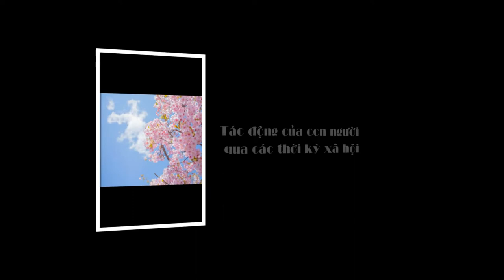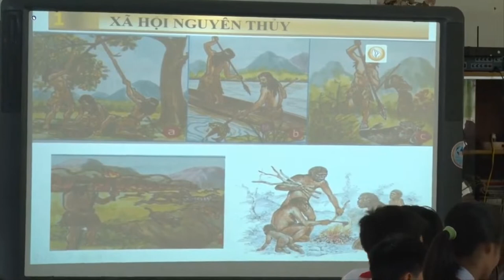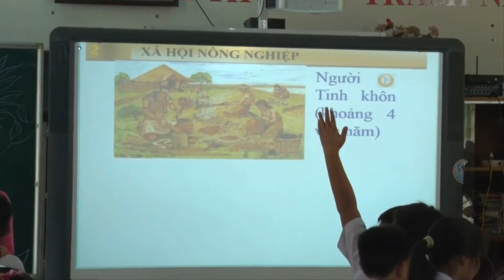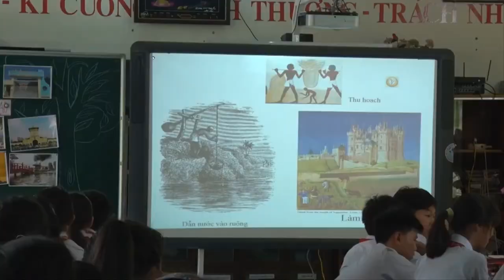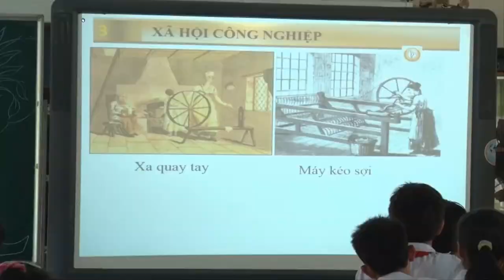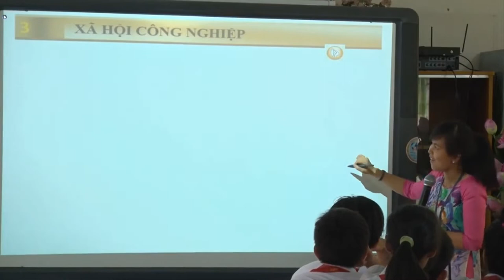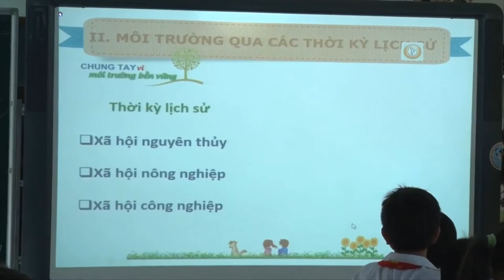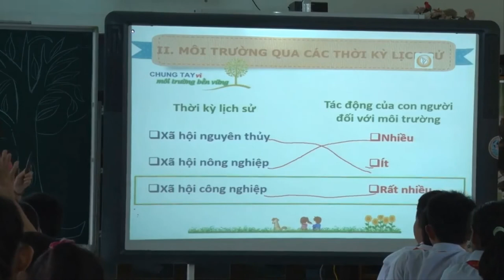Sinh học 9 | Môi trường qua các thời kỳ lịch sử (tích hợp liên môn GDCD - Sử - Địa - Sinh)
Cùng nhau tìm hiểu sự Tác động của con người đến môi trường qua các thời kỳ lịch sử trong chương trình Sinh học 9 HKII. Đặc biệt, bài giảng này được phân tích qua lời giảng của giáo viên Lịch sử!
Giáo viên: Trần Như Thắm
Dự án tích hợp GDCD - Sử - Địa - Sinh CHUNG TAY VÌ MÔI TRƯỜNG BỀN VỮNG
Đạt giải khuyến khích cấp quốc gia Cuộc thi Vận dụng kiến thức liên môn để giải quyết các tình huống thực tiễn và Cuộc thi Dạy học theo chủ đề tích hợp năm học 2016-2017.
Credit: Thành Nghĩa Studio
Location: trường THCS Nguyễn Hồng Đào, huyện Hóc Môn , TPHCM

© Bản quyền thuộc về Trần Như Thắm.
© Copyright by Trần Như Thắm & Lặng Yên ☞ Do not Reup